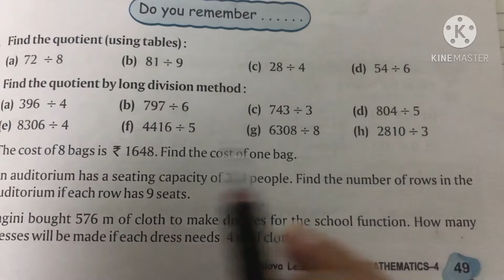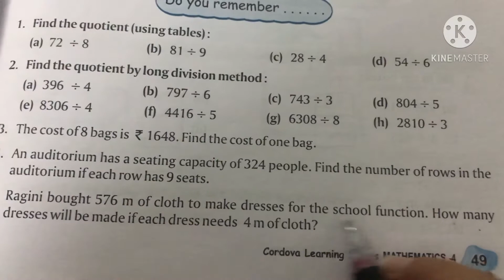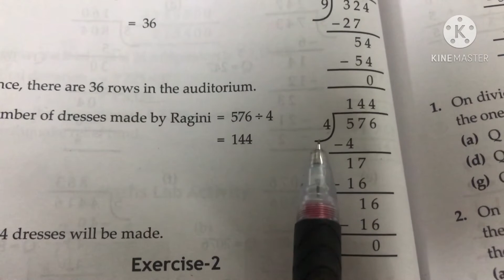Maths std-4 ch-5 Division